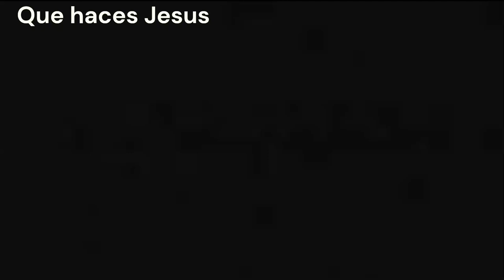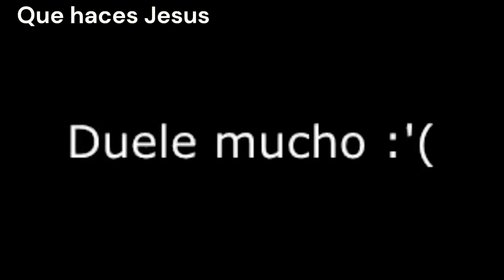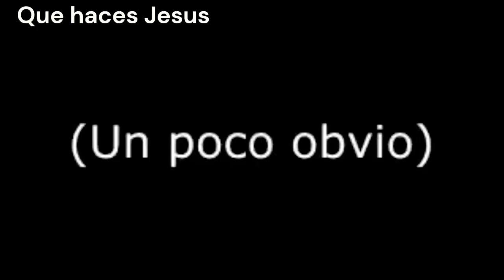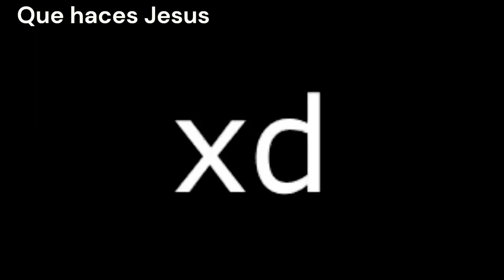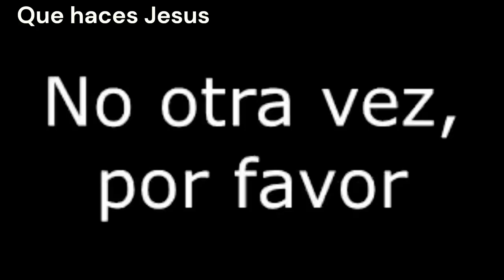YTPH Así NO se hace el Jugo de Manzana